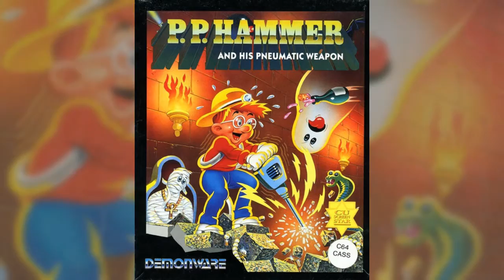C=64 VGM - P.P. Hammer: In-game #1 (Rome/Ice)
Author: Thomas Detert, Michael Detert
Released: 1991 Demonware